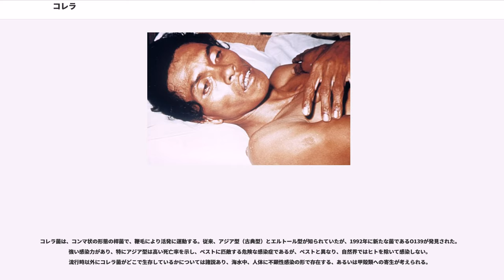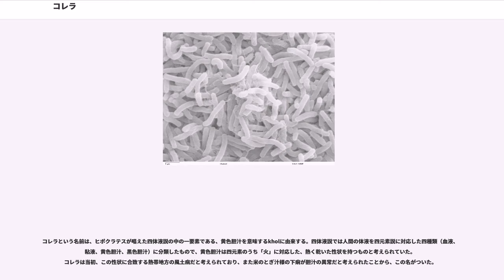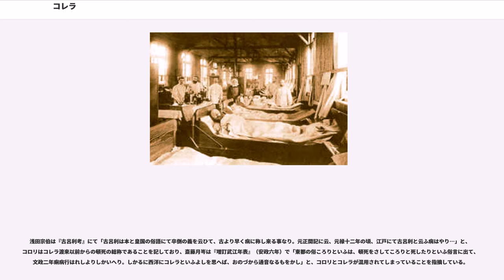コレラ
コレラ（Cholera、虎列剌）は、コレラ菌（"Vibrio cholerae"）を病原体とする経口感染症の一つ。日本では「感染症の予防及び感染症の患者に対する医療に関する法律」における三類感染症である（2006年（平成18年）12月8日公布の「感染症の予防及び感染症の患者に対する医療に関する法律等の一部を改正する法律」により二類感染症から三類感染症に変更）。日本ではコレラ菌のうちO1、O139血清型を原因とするものを行政的にコレラとして扱う。治療しなければ患者は数時間のうちに死亡する場合もある。
予防には、衛生改善と清潔な水へのアクセスが必要である。 経口コレラワクチンは、投与するとおよそ6か月効果が続き、またその他一部の大腸菌による下痢も予防できる。主な治療法は経口水分補給であり、加糖加塩の液体により電解質を補充する。補充には米食ベースの選択が好まれる。児童には亜鉛サプリメントも推奨される。重症例では静脈輸液（乳酸リンゲル液など）が求められ、また抗生物質も効果がありうる。抗生物質の感受性試験は、治療選択の支援となりえる。
全世界の患者数は毎年3-5百万人であり、年間28,800–130,000人の死者を出している。パンデミックには分類されておらず、先進国ではまれな病気である。最も影響を受けるのは児童である。コレラはアウトブレイクを起こす病気でもあるが、特定の地域では一般的な病気であり、現在もリスクがある地域は、アフリカ、東南アジアである。 死亡リスクはたいてい5%以下であるが、医療アクセスに乏しい地域では50%ほどに高まる。歴史的な記録は、紀元前5世紀のサンスクリットにまで確認される。

コレラ毒素を産生するコレラ菌によって発症する。コレラ菌のffなどでO1型の大部分とO139型のごく一部、その他コレラ毒素遺伝子を持つ物がこれに相当する。

コレラ菌は、コンマ状の形態の桿菌で、鞭毛により活発に運動する。従来、アジア型（古典型）とエルトール型が知られていたが、1992年に新たな菌であるO139が発見された。強い感染力があり、特にアジア型は高い死亡率を示し、ペストに匹敵する危険な感染症であるが、ペストと異なり、自然界ではヒトを除いて感染しない。流行時以外にコレラ菌がどこで生存しているかについては諸説あり、海水中、人体に不顕性感染の形で存在する、あるいは甲殻類への寄生が考えられる。

最も重要な感染源は、患者の糞便や吐瀉物に汚染された水や食物である。消化管内に入ったコレラ菌は、胃の中で多くが胃液のため死滅するが、少数は小腸に到達し、ここで爆発的に増殖してコレラ毒素を産生する。コレラ菌自体は小腸の上皮部分に定着するだけで、細胞内には全く侵入しない。しかしコレラ毒素は上皮細胞を冒し、その作用で細胞内の水と電解質が大量に流出し、いわゆる「米のとぎ汁様」の猛烈な下痢と嘔吐を起こす。

潜伏期間は5日以内。普通は2～3日だが、早ければ数時間である。症状が非常に軽く、1日数回の下痢で数日で回復する場合もあるが、通常、突然腹がごろごろ鳴り、水のような下痢が1日20～30回も起こる。下痢便には塩分が混じる。また、「米のとぎ汁」のような白い便を排泄することもある。腹痛・発熱はなく、むしろ低体温となり、34度台にも下がる。急速に脱水症状が進み、血行障害、血圧低下、頻脈、筋肉の痙攣、虚脱を起こし、死亡する。極度の脱水によって皮膚は乾燥、しわが寄り「洗濯婦の手（指先のしわ）」、「コレラ顔貌」と呼ばれる特有の老人様の顔になる。

治療を行わなかった場合の死亡率はアジア型では75～80パーセントに及ぶが、エルトール型では10パーセント以下である。胃切除がある場合は胃酸による殺菌効果が無いため菌が小腸に達しやすく危険である。現在は適切な対処を行なえば死亡率は1～2パーセントである。

コレラにおいて直接の死亡原因になるのは、大量の下痢と嘔吐による水と電解質の損失によっておきる脱水症状である。このため、失われた水と電解質を補給することでコレラによる死亡はきわめて効果的に抑制できる。

コレラに対し経口補液（Oral rehydration）と呼ばれる方法によって治療する国もある。経口補液とは、経口補水塩（ORS, Oral rehydration solution）と呼ばれる電解質液（水1リットルに対して、ブドウ糖 20g、塩化ナトリウム3.5g、炭酸水素ナトリウム2.5g、塩化カリウム1.5gの割合で溶解したもの）を与え、下痢などで体外に排泄した水分を補給するために飲ませるものである。古い時代では現在の様な経口補液が確立されておらず、専ら食塩を溶かした塩水を飲用させる事でこれに代えた。蘭方医学に基づいた西洋医学書に記されていた塩水飲用法を用いて治療を行った事で、死亡率を著しく低下させる事に成功した事例も残っている（海水を薄めて与えるなど）。明治時代の日本では、ラムネが症状の緩和に用いられていた。
しかし、現在ではORS治療は先進国ではまったくおこなわれない。コレラ罹患時には脱水のみならず消化管を休めることが大切なので、先進国医療では絶食・水分経口摂取禁が基本である。米国ではコレラに対しORSで治療し患者を死亡させた医師が敗訴している。患者が意識を失う重症例では、点滴による輸液で水分と電解質の補給を行う。重症コレラは無治療では死亡率が80パーセントという疫学調査もある。これらの補液や輸液による治療はコレラ菌そのものの排除には直接つながらず、患者からは大量のコレラ菌が排出されつづけるが、時間の経過によって患者がコレラ菌に対する免疫を獲得すると症状も緩解し、コレラ菌毒素の排出も収まる。

抗生物質による治療は脱水症状の改善とは無関係である。Vibrio choleraeの菌体数を減らし、毒素産生を減らす。点滴治療と組み合わせてつかう。テトラサイクリン系抗生物質やクロラムフェニコールなどがこの目的で利用される。テトラサイクリン系抗生物質及びクロラムフェニコールに対するVibrio choleraeの耐性株は分子生物学的にはまだ一株も確認されていない。

経口感染であるため、飲食に気をつける。最大の感染源は患者の排泄物だが、通常の接触では人から人への感染の危険性は低い。不衛生な食材や調理環境で危険性が高く、流行地域ではアイスクリームや生もの（サラダや果物、十分加熱しない魚介類など）、生水や氷（凍った生水）は避け、また体調維持に努める。

ワクチンは現在2種類が存在する。コレラが発生している、または発生する地域への渡航には経口ワクチン接種が賢明である。経口ワクチンは国内未承認であるが、個人輸入に対応している医療機関で申し込むことにより接種可能である。また、現地の薬局で販売されている事もある。

日本では、東京大学医科学研究所の研究チームが米に遺伝子組換え技術を用いてコレラ毒素B鎖を発現させたコレラワクチン米を開発しており、常温保存可能な経口ワクチンとして臨床応用が期待されている。また、国内ではガンマ線照射による照射ワクチンの研究も行われている。熱や薬品による不活化と違い運動性を確保できる点が特徴で、腸管粘膜での抗体産生を促す力が強いという。

コレラの感染力は非常に強く、これまでに7回の世界的流行（コレラ・パンデミック）が発生し、2006年現在も第7期流行が継続している。2009年1月29日現在、ジンバブエで流行中のコレラの死者が3000人に達し、なお増え続けている。

アジア型は古い時代から存在していたにもかかわらず、不思議なことに、世界的な流行（パンデミック）を示したのは19世紀に入ってからである。コレラの原発地はインドのガンジス川下流のベンガルからバングラデシュにかけての地方と考えられる。最も古いコレラの記録は紀元前300年頃のものである。その後は、7世紀の中国、17世紀のジャワにコレラと思われる悪疫の記録があるが、世界的大流行は1817年に始まる。この年カルカッタに起こった流行はアジア全域からアフリカに達し、1823年まで続いた。その一部は日本にも及んでいる。1826年から1837年までの大流行は、アジア・アフリカのみならずヨーロッパと南北ア...